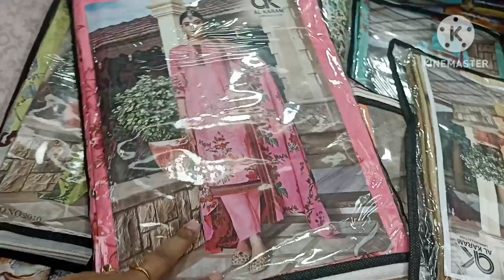Ab 99rs mein karo shadi ki shopping part 2 Nakhuda Market Bombay Bridal Shopping | KERALA VIA KONKAN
We are so glad you made it still here.
So today EXPLORED MUMBAI BHULESHWAR MARKET MANGAL DASS MARKET There are wide variety of lahengas jewellery sarees Western wear and much more. Check out the whole video.

Mumbai markets name
Bhuleshwar Market
Mangal Dass market
Nakhuda mahula market
Hanuman gali
Manny more market to explore in mumbai.

Timings

Morning 10 to night 9
BHULESHWAR MARKET & MANGAL DASS MARKET ARE CLOSED ON SUNDAYS.

Lahenga price starts from RS 2500
jewellery price starts from RS 10